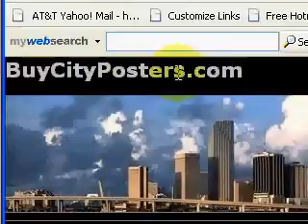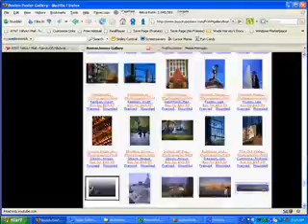BOSTON MASSACHUSETTS CANVAS? Where is the best place to BUY?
- Video shows 100+ most popular BOSTON MASSACHUSETTS CANVAS transfers to buy.